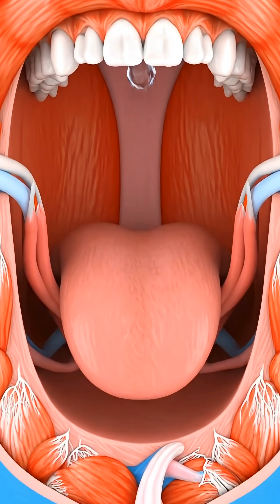“Boiled water Inside Body – 3D View!”“See What water Does in Your Body!”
Discover what actually happens inside your body after drinking boiled water! 💧
This ultra-realistic 3D internal body view shows how warm water travels through your system, boosts digestion, detoxifies your organs, and improves overall health.

From the esophagus to the stomach, watch the science come alive in stunning CGI animation. Perfect for health lovers, science fans, and curious minds! 🔥